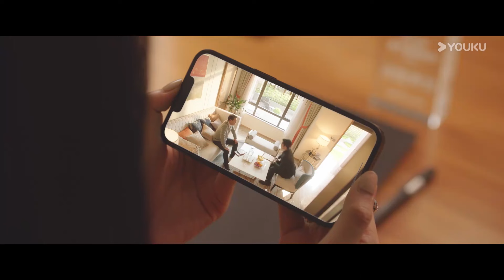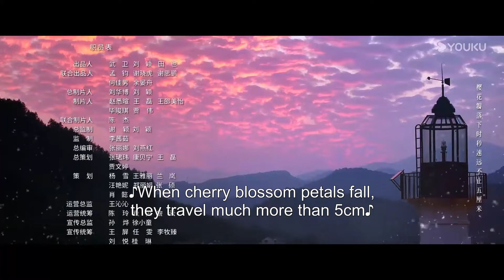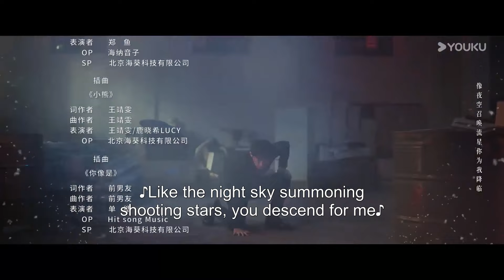[Love in the Tea Garden] EP18 | Girl Boss Falls for Former Bodyguard | Qi Yandi/Xiao Zimo | YOUKU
Welcome to download YOUKU international APP to stream "Love in the Tea Garden" anywhere with multi subtitles.

[Love in the Tea Garden 恋恋茶园] During field research, Ye Xiyan (played by Qi Yandi), the daughter of the Ye Group, gets in a car accident and is saved by Lu Mingyu (played by Xiao Zimo), the owner of a tea plantation in Guyan Village, who happens to pass by. To protect herself, Ye Xiyan fakes amnesia and is accidentally mistaken for a farmer named Xiufen. In a strange twist, she gets engaged to Lu Mingyu, and they start a joyful and sweet life together.. However, the arrival of Cui Zihao (played by Gao Kai), the son of the Cui Group, disrupts their peaceful life. Doubts arise about Ye Xiyan's identity as a farmer, while Lu Mingyu's past as a bodyguard gradually emerges. Misunderstandings begin to grow between the two unsettling minds. Besides, conspiracies against the tea plantation and the Ye Group slowly come to the surface. Will they overcome the crisis together and safeguard their love?

★Starring: Qi Yandi/Xiao Zimo/Tan Jiatai/Fang Sichang/Gao Kai/Chang Jin
★24 Episodes